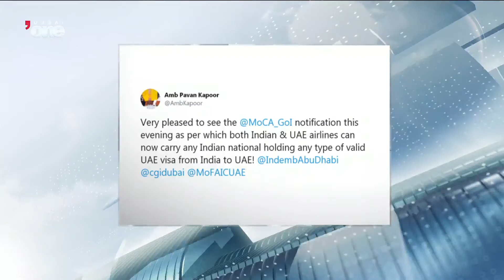News Reports: “Air bubble” scheme is valid until the 31st of August